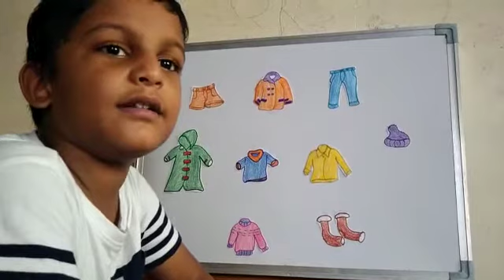EVS Activity done by Manish Rana From 1st Jasmine